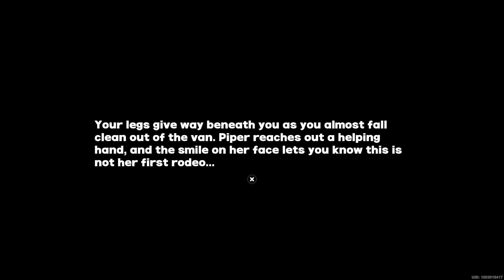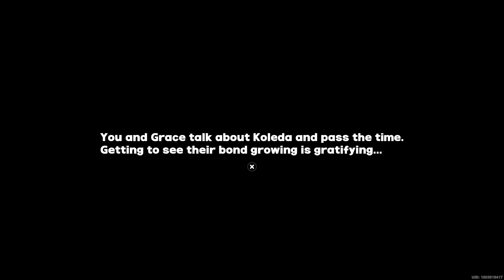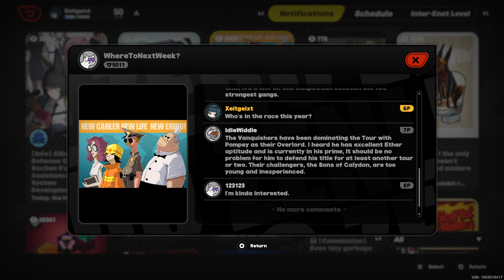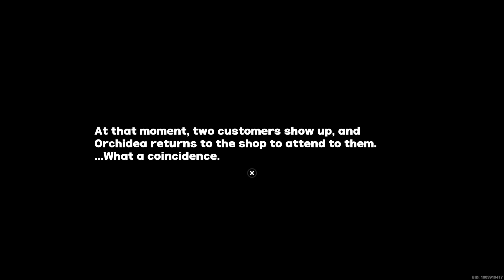Zenless Zone Zero: Part 116